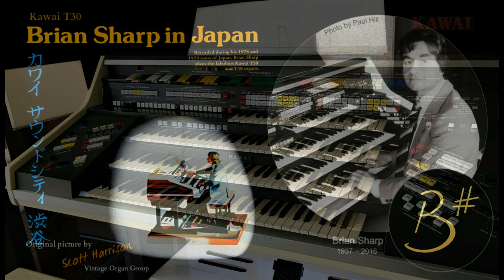Brian Sharp In Japan - Kawai T30 and T50 Organs (1080p HD)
Brian Sharp In Japan (1980) - Kawai T30 and T50 Organs.
Recorded during Brian's 1978 and 1979 tours of Japan.

Side 1
Love Is The Sweetest Thing
Music
Mexican Shuffle
Three Times A Lady
Die Entführung Aus Dem Serail

Side 2
Aria (T50)
Stardust
What I Did For Love (T50)
Isn't She Lovely
Dream Of Olwen (T50)